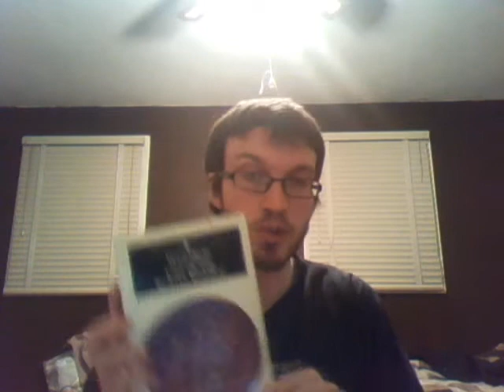Michael Reads From A Book, Ep 12: Plutarch's Fall of the Roman Republic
In which Michael reads from chapter four of the Penguin Classics edition of Plutarch's Fall of the Roman Republic, "Pompey," and a reference to Alexander is made.